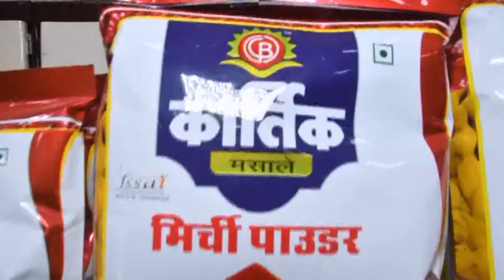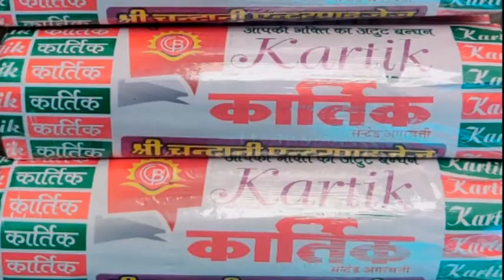चांग गेट स्थित विद्युत ट्रान्सफार्मर में लगी आग, यातायात प्रभारी महादेव की सूझबूझ से टला हादसा